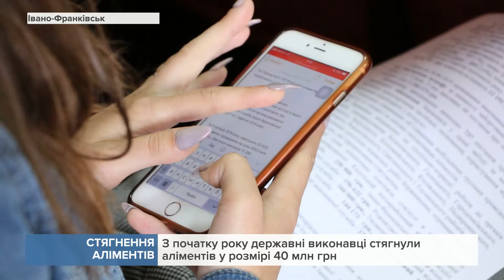Аліменти зросли: батькам доведеться платити більші суми на забезпечення дітей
Про це повідомили у Головному територіальному управлінні юстиції в області.